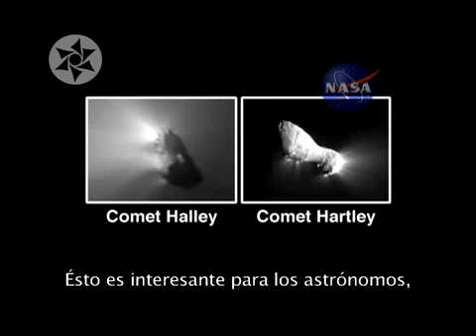El Cometa Elenin y el comunicado de la NASA.!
La NASA por fín ha hecho un comunicado sobre ELENIN después de casi un año de constantes rumores y teorías...

David Morrison, científico espacial de la NASA y en nombre de ella, le quita hierro al tema ELENIN, y afirma que es sólo un cometa al que todavía no han podido fotografiar, y descarta que sea Nibiru, una enana marrón o un cuerpo celeste. y que ningún cometa puede ocasionar un terremoto...